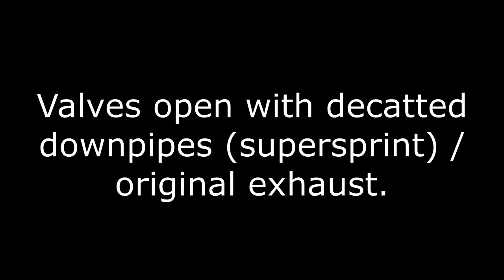Mercedes Benz C63s original vs. Supersprint exhaust decatted extreme sounds!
If a new exhaust isn't enough, you can always go further. Just like this AMG, it continues living catless!